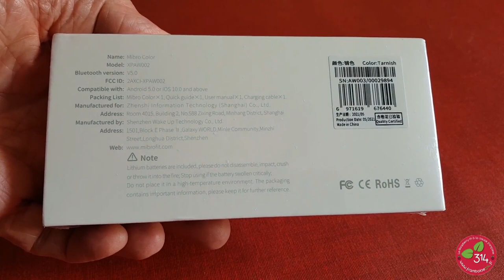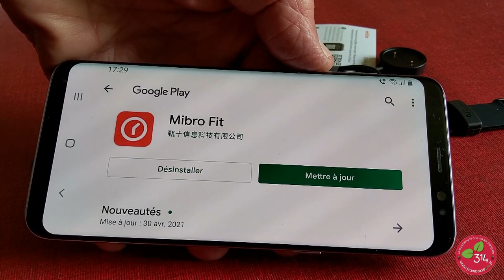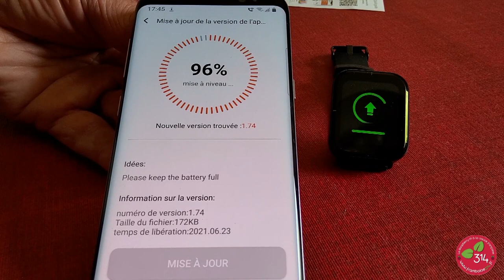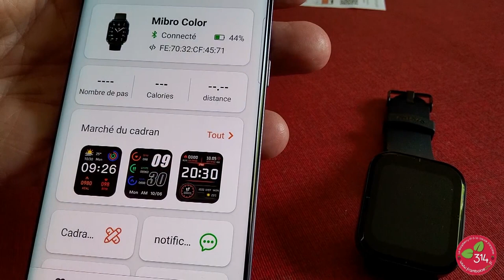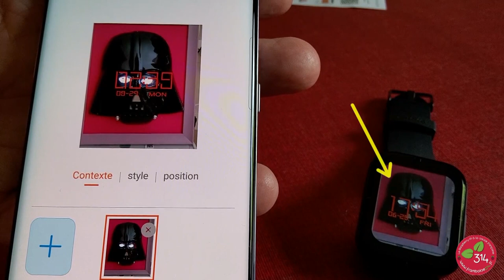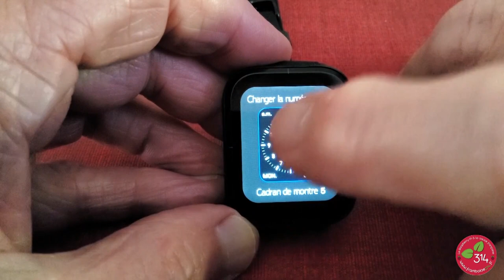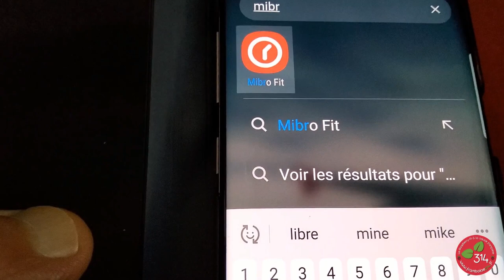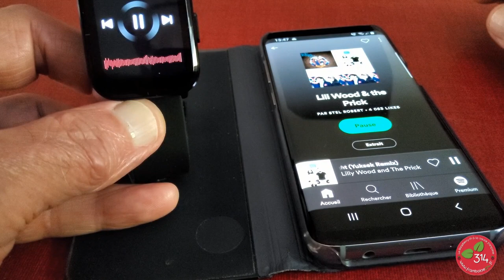Mibro Color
Vous vous en êtes sans doute aperçu(e) au fil des articles, j'ai un faible pour les montres connectées. Nul n'est parfait. Le dernier modèle que m'a envoyé Mibro est encore plus évolué que les précédents (heureusement ;-) ). Parmi les améliorations il y a la qualité et la luminosité de l'écran, ainsi que la capacité de la batterie. Voici les essais de cette montre Mibro Color